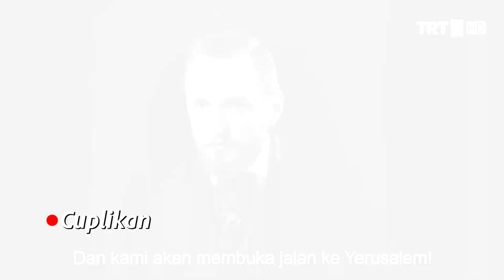Sejarah Berdirinya Negara Israel (Film Paytaht Abdul Hamid II TV Series)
Mohon Support Channel BERBAGI SEMANGAT Ya